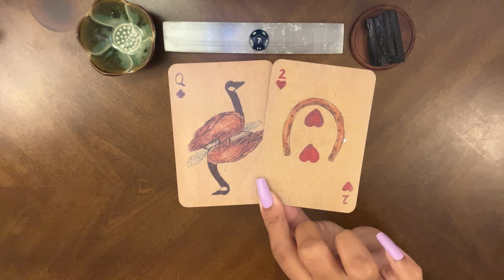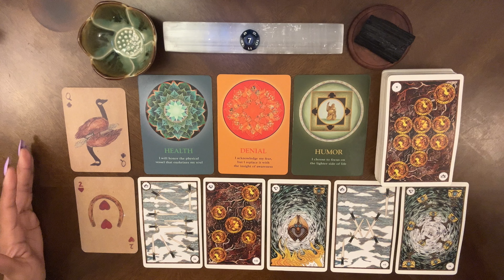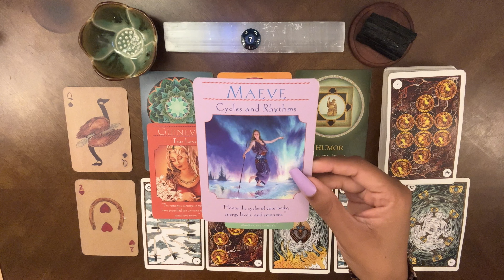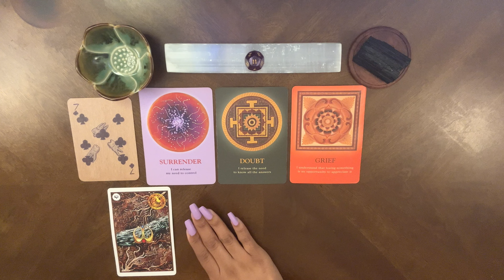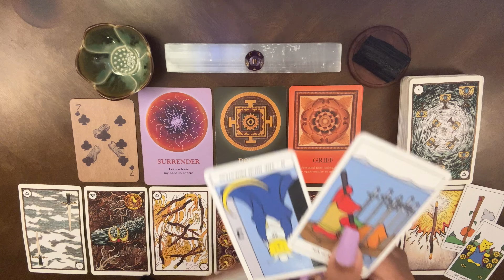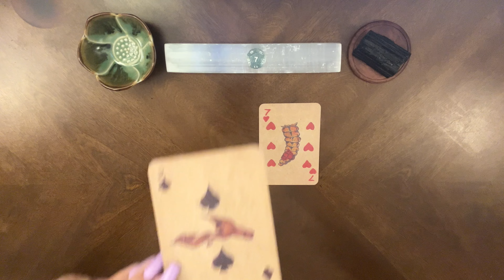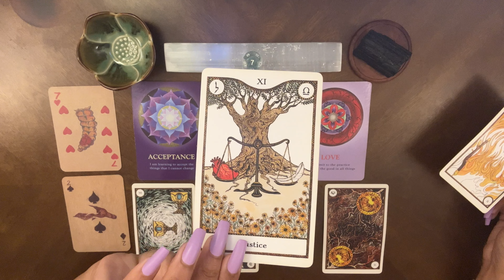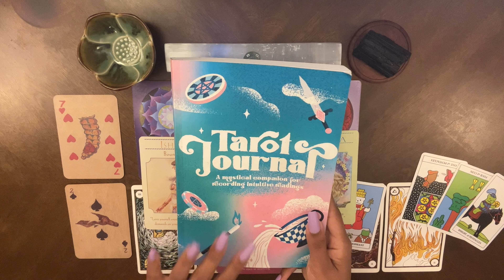What Spirit/God Needs You To Hear Right NOW? ✨🗣️👂✨ || 🔮Pick A Card🔮Tarot Reading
🎉Welcome to the crzy💭dreamr network !

👋 Introduction at 00:00
🔮 Crystal/Pile Selection at 00:09

💘 Pile 1 - 7th House at 01:12
👯‍♀️ Pile 2 - 11th House at 29:26
👩‍❤️‍💋‍👨 Pile 3 - 7th House at 57:30

📚 Enhance your Tarot journey with a Tarot Journal:
Illustrations by: ​⁠ @sandrine_anne  connect with her on YouTube and Instagram!

💌 Send letters, gifts, or treats to: 6820 LaTijera Blvd., Suite 200, Los Angeles, CA 90045